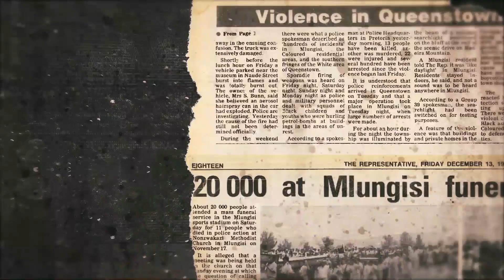ASITHENGI TRAILER 01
Trailer 01

ASITHENGI PREMIERES on the 1st of Oct. 2021

The wait is almost over people. We are excited to announce that we go live on the 1st of October for the live premiere of the ‘ASITHENGI’ documentary film. 🇿🇦

This documentary covers insights from the "Consumer Boycott" and the recollections of events that lead to the Queenstown Massacre in 1985.